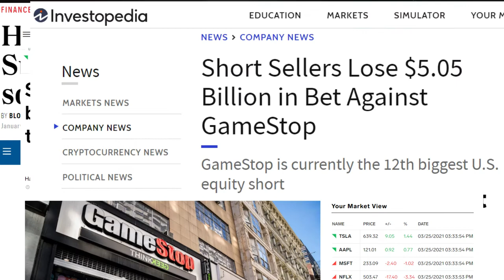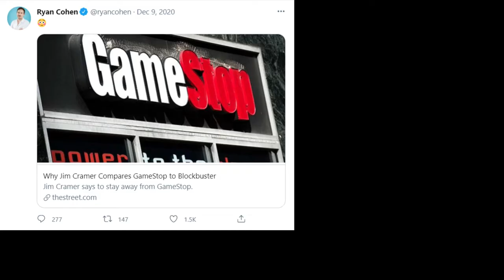"Ryan Cohen is the savior" -Jim Cramer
Originally posted on /r/GME by /u/_DaRock_